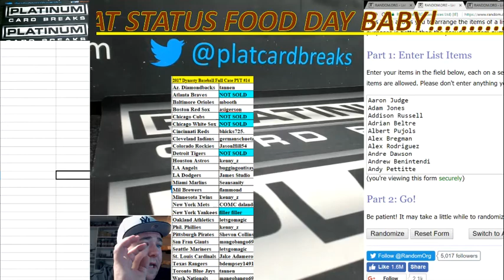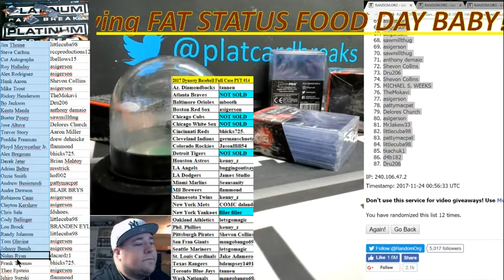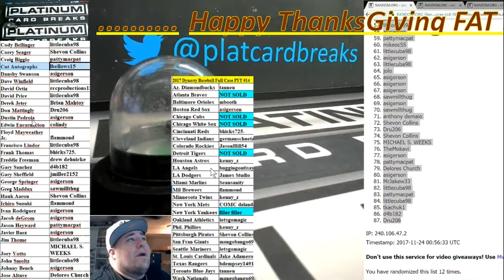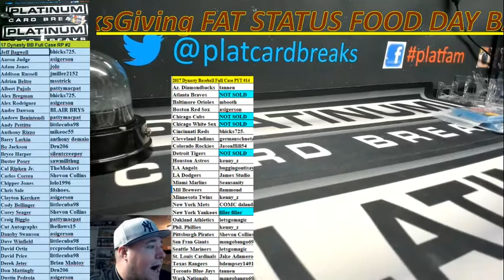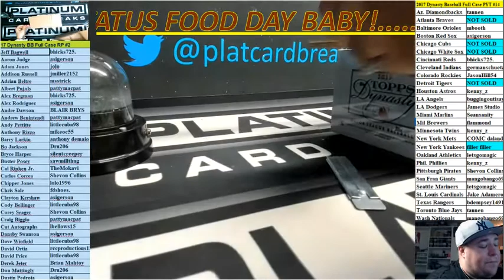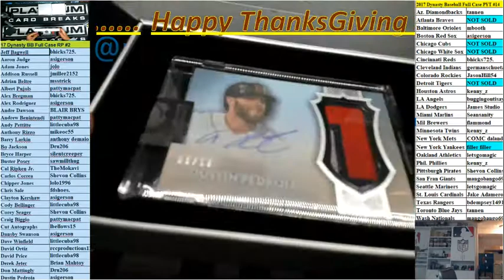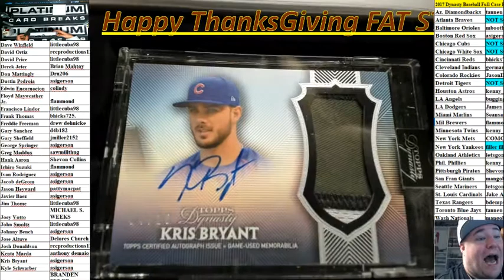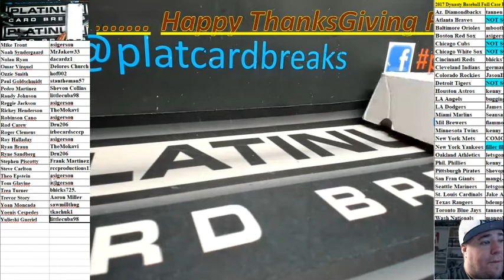2017 Dyansty Player Break #2 Random